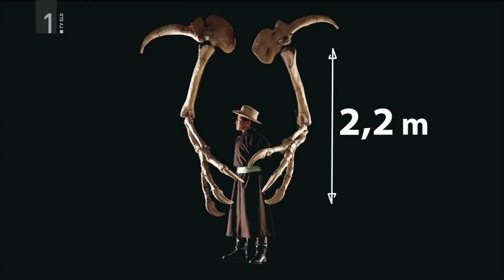Razmisli, oceni: najdaljše roke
Na fotografiji vidite fosilne ostanke sprednjih okončin dinozavra Dinoheriusa, ki so najdaljše sprednje okončine dvonožnih živali vseh časov. Ocenite, kolikšna je njihova dolžina (od lopatic do krempljev), če veste, da je človek na fotografiji visok 1,7 m?

Zapiši svojo oceno!